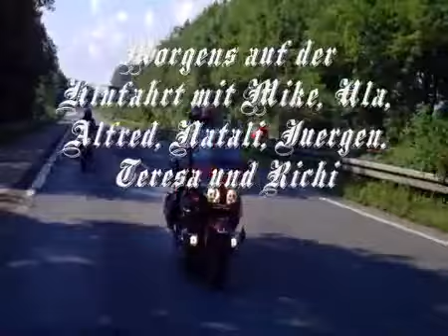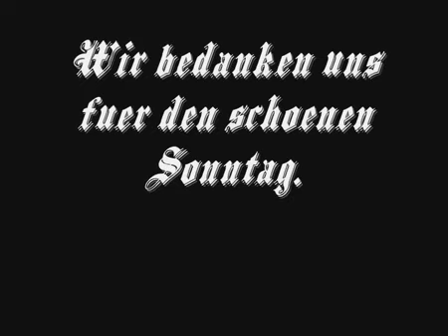Video Ochtrup 12 06 2011